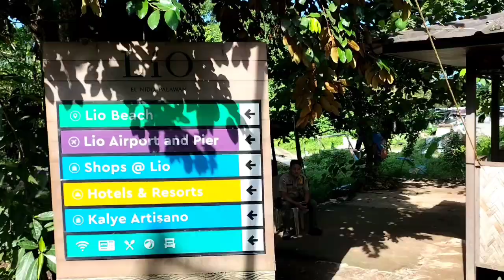Nacpan Beach | Lio Beach side trip | El Nido Palawan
You must include this on your bucketlist when visiting El Nido Palawan Philippines.

🎵 Track Info:

Title: Before Sunset by Soyb